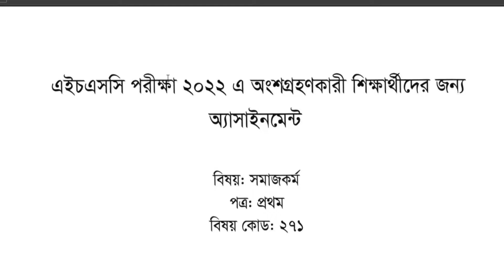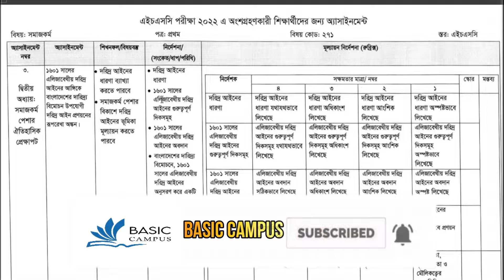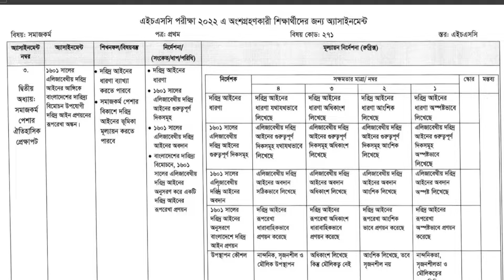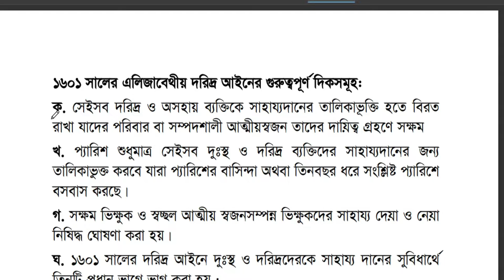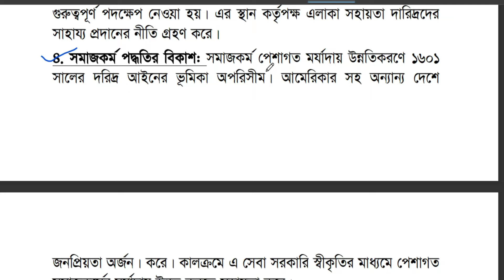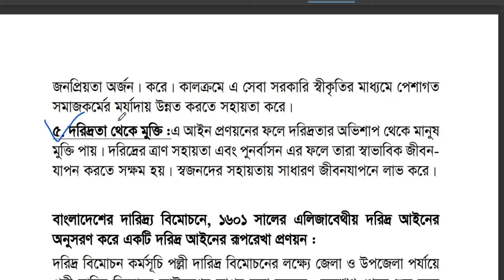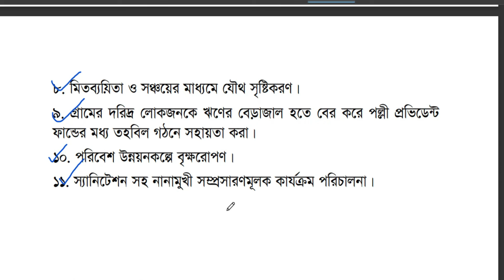HSC Assignment 2022 11th Week Social Work Answer || HSC 2022 Somajkormo Assignment 11th Week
প্রিয় শিক্ষার্থী বন্ধুরা, সবাইকে আমাদের চ্যানেলের পক্ষ থেকে স্বাগতম।
এই ভিডিওতে এইচএসসির  ১০ম সপ্তাহের সমাজকর্ম এসাইনমেন্টের সমাধান করা হয়েছে।

আমাদের সাথে ফেসবুকের মাধ্যমে যোগাযোগ করতে পারো এবং আমাদের পেইজে লাইক দাও যাতে আমাদের সম্প্রতি আপলোড করা ভিডিওগুলো দেখতে পারো আমদের-